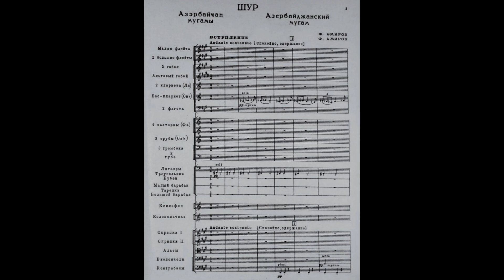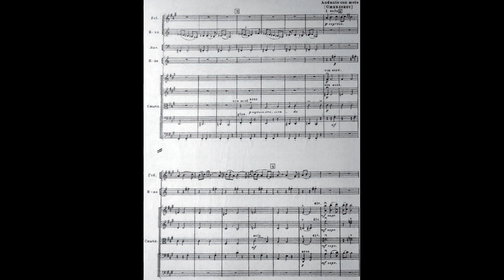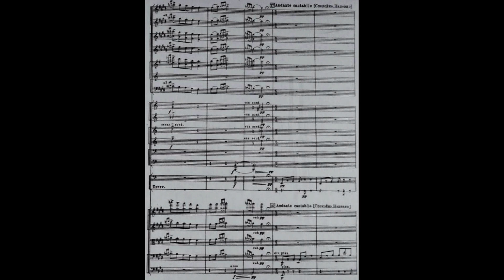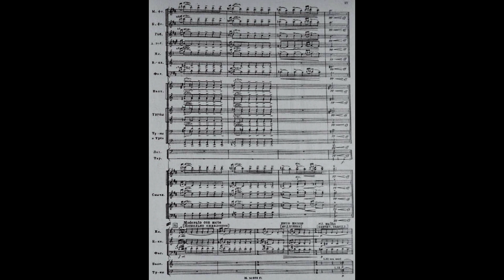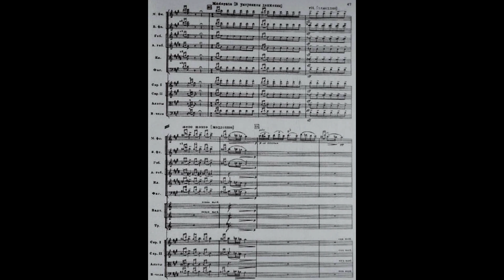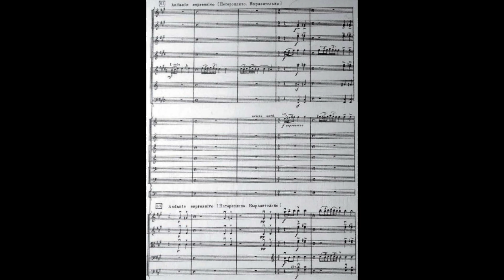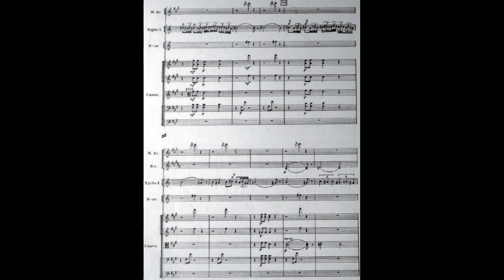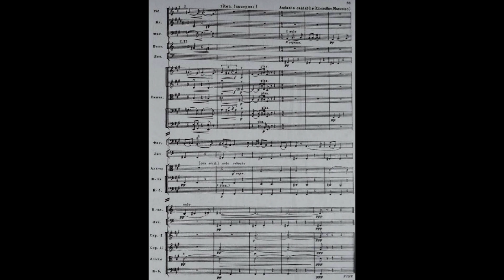Fikret Amirov - Shur, Symphonic Mugham No. 1 (Score Video)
Moscow Radio Symphony Orchestra conducted by Rauf Abdullayev

Note: any comments relating to geopolitics will be deleted - there are many other places to discuss it. Please do enjoy the music instead!

Fikret Amirov (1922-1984) was an Azerbaijani composer considered one of his country's most significant national figures. Although he wrote prolifically in a variety of styles, Amirov is perhaps most notable for combining mugham, an Azerbaijani multi-part musical and poetic practice consisting of improvisation in different modes, with the European symphonic tradition, creating a new genre called "symphonic mugham".

"Shur", composed in 1948, is the first of Amirov's works written in this style, exemplifying the above-mentioned characteristics of mugham along with highly skillful and varied orchestration.

Please note the repeat signs and first and second endings in several places. In addition, the section from 15:22 to 16:33 is played twice, although I cannot find any such indication in this score.